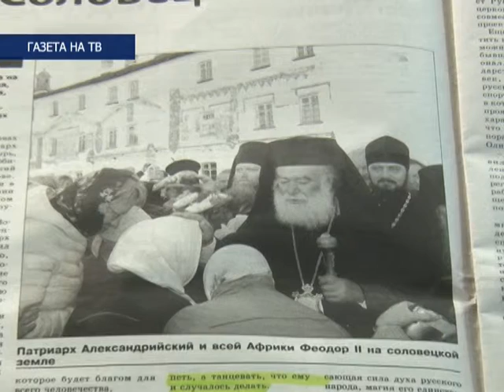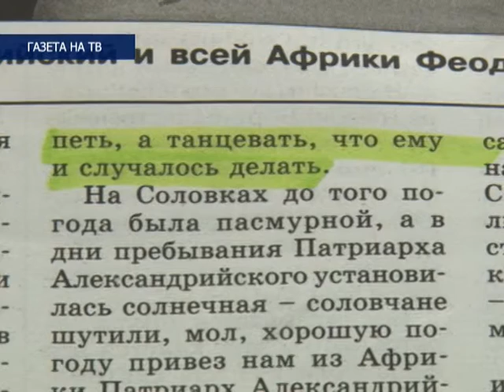"Газета на ТВ", выпуск № 10, эфир 28.08.15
В эфире телеканала ПС мы обсуждаем самые интересные статьи, вышедшие на страницах областной газеты "Правда Севера". Немного африканского тепла на Соловецких островах - с автором этого материала Еленой Ирхой мы говорим сегодня.